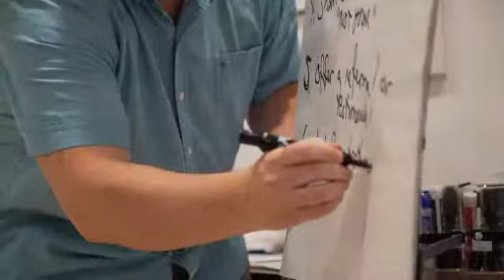The 6 to 7 Figures Show - Episode 022: Christi Cass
Get our in-depth guide to creating and running your own High-Ticket Program, including 60+ pages of our step-by-step operational guide. It's so packed full of our best stuff, we call it the "Black Book".
In this episode we discuss the health and wellness space. Christi talks about how she works with clients and the need for structure in the program design.

Christi Cass is an Certified Health Coach and International Business Coach and Mentor, guiding health coaches and wellness practitioners to create impactful and profitable businesses, using both online and offline strategies. Drawing on her over 15 years of experience in business, marketing and sales, Christi helps her clients leave their 9 to 5, become their own boss and do the work they love.